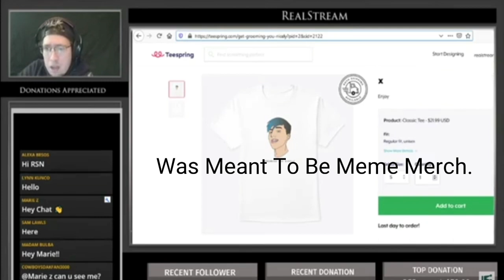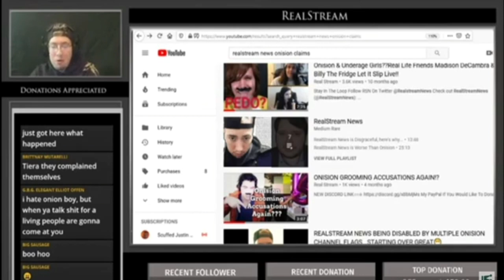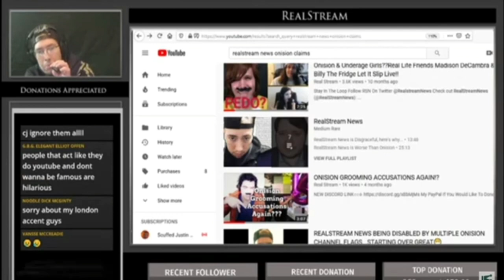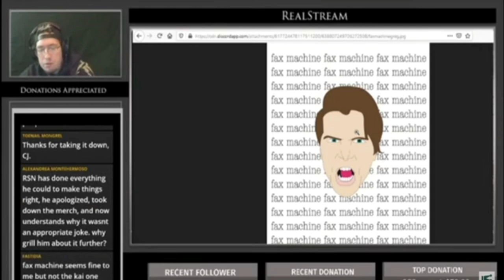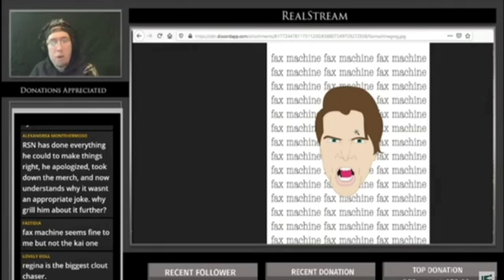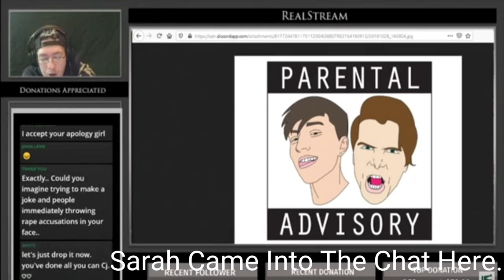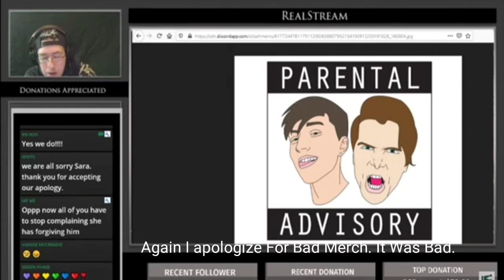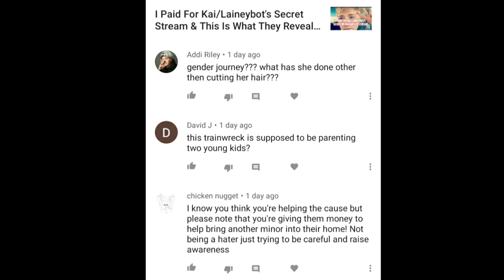My Terrible Meme Merch Mistake & Apologizing To Sarah.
THANKS TO MY MODERATORS &
 Phoenix For My Layout!
☆REALSTREAM FAMILY☆